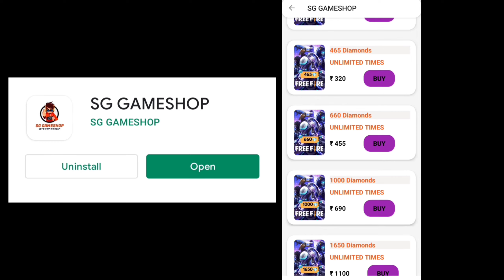How To Complete Emerald Card Event | Ramadan Mystery Shop Event Free Fire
SEARCH KEYWORD ---
1. Tonight update of free fire
2.Tonight update ff
3. Tonight update
4. Today night update free fire
5. Today night new event free fire
6. To night update free fire
7. To night update ff
8. To night update of free fire
9 To night update of ff
10. Aj rat 12 bje update free fire
11. Tonight update of free fire
12. New event  7 April

1) tonight update of free fire
2) tonight update of free fire ps gamer
3) tonight update of free fire today
6) tonight update of free fire store gaming
7) tonight update of free fire bangla
8) tonight update of free fire india server
9) tonight update of free fire mystery shop
10) tonight update of free fire png
11) tonight update of free fire nkt army
12) tonight update of free fire pc gaming
13) tonight update of free fire tamil
14) tonight update of free fire tomorrow
15) aaj raat 12 baje ka updates freefire

1) free fire new event
2) free fire new event today
3) free fire new event tamil
4) free fire new event elite pass
5) free fire new event telugu
6) free fire new event malayalam
7) free fire new event india server
8) free fire upcoming new events
9) free fire upcoming new event
10) free fire upcoming events
11) free fire upcoming event
12) today event in free fire
13) today event in free fire tamil
14) today event in free fire in telugu
15) today event in ff
16) today event in free fire malayalam
17) today event in free fire top up
19) today event in free fire emote
20) today event in free fire problem
21) today event in free fire gun skin
22) free fire new event 7 April
23) free fire new event 7 April  2023
24) free fire new event 7 April india
25) free fire new event 7 April
27) free fire new event today